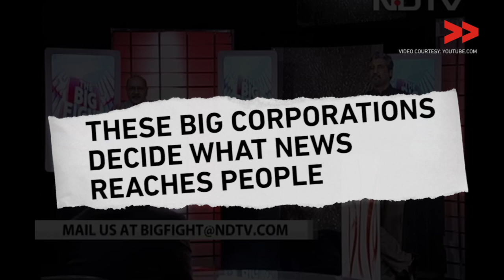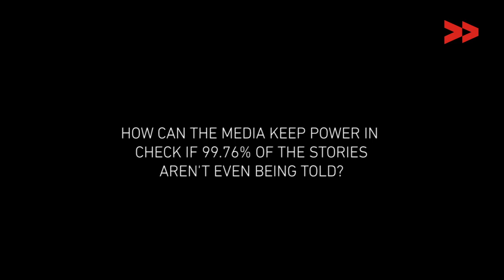World Press Freedom Day: People’s Media Keeps Power in Check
Critiquing the media, Mark Twain said, “There are laws to protect the freedom of the press’ speech, but none that are worth anything to protect the people from the press.” On World Press Freedom Day, we bring to you an alternative model of journalism, one where news is produced by those who live it.